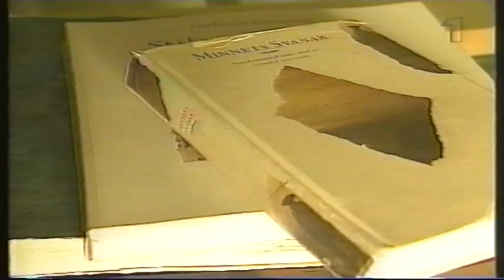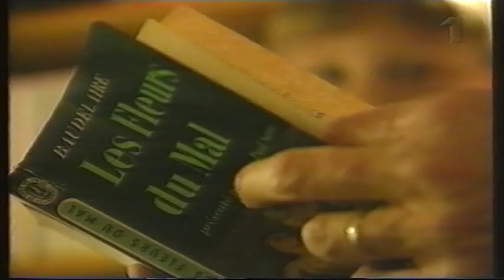Horace Engdahl invald i Svenska akademien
Horace invaldes i Svenska akademien 1997 då han efterträdde författaren Johannes Edfelt på stol nr 17.
Han blev senare även Svenska Akademiens ständige sekreterare.